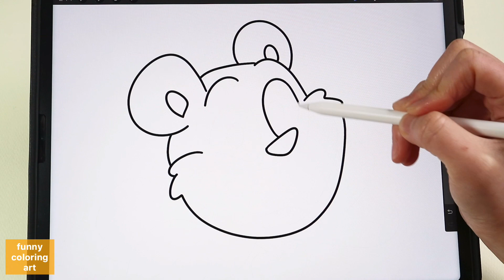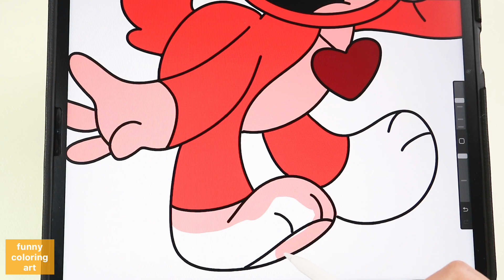How To Draw Bobby Bearhug - Poppy Playtime Chapter 3 Smiling Critters/ easy drawing, coloring